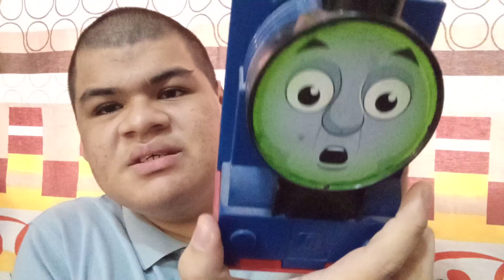🚂THOMAS Y SUS AMIGOS🚃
HOLA AMIGOS SOY YO ÁNGEL Y HOY VOY A CONTARLES TODO LO QUÉ SOLÍA HACER DE PEQUEÑO: CUANDO YO ERA NIÑO ME GUSTABAN LOS TRENES DE JUGUETE CÓMO LOS DE "THOMAS Y SUS AMIGOS" CÓMO THOMAS, PERCY, JAMES, GORDON, HENRY, EDWARD, EMILY, TOBY, Y OTROS PERSONAJES, ETCÉTERA, TAMBIÉN ESTÁ ÉSA ESTACIÓN CON UNA AGARRADERA EN ÉL TECHO Y UNA TAPA PARA GUARDAR VÍAS, Y LAS VÍAS SON PIEZAS PARA ARMARLAS Y DESPUÉS JUGAR CON ÉSOS JUGUETES, Y APARTE DE TODO ÉSO TAMBIÉN ME GUSTABAN LOS VÍDEOS DE CANCIONES Y MÚSICAS, VIDEOJUEGOS EN COMPUTADORA Y TABLET, IMÁGENES, SERIES Y PELÍCULAS, Y HASTA DIBUJABA TAMBIÉN, A MÍ ME GUSTABA HACER TODAS ÉSAS COSAS TODO ETCÉTERA: YA TERMINAMOS: SÍ LES GUSTÓ ÉL VÍDEO DENLE LIKE SUSCRIBANSE A MÍ CANAL DE YOUTUBE ACTIVEN LA CAMPANA DE NOTIFICACIONES Y DENLE EN COMPARTIR ADIÓS AMIGOS NOS VEMOS PRONTO ADIÓS... EHE.